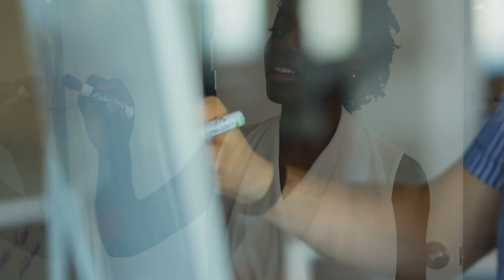SFU Change Makers: Julia Smith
Why are women more stressed and anxious than men during COVID-19? A CIHR funded study by SFU professor Julia Smith looks at how the pandemic is impacting genders differently in this week's episode of SFU Changemakers, hosted by Joy Johnson. Smith highlights the huge burden women are facing these days and how her research can inform policy changes that address structural inequities in outbreak response.